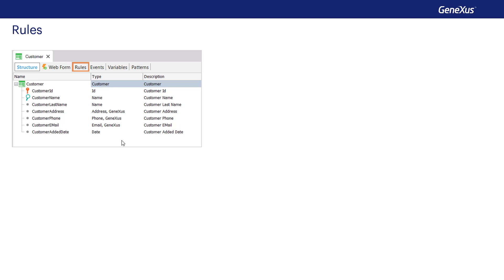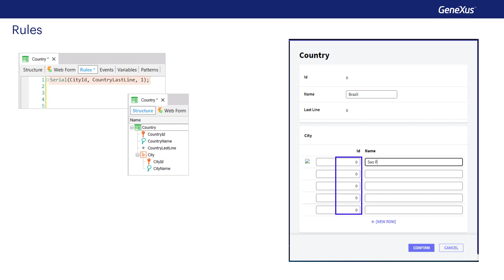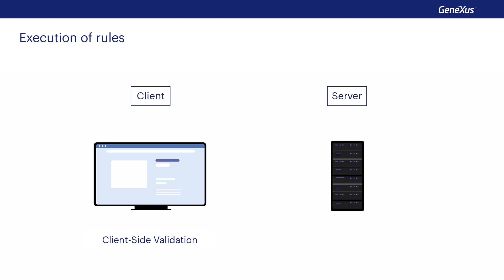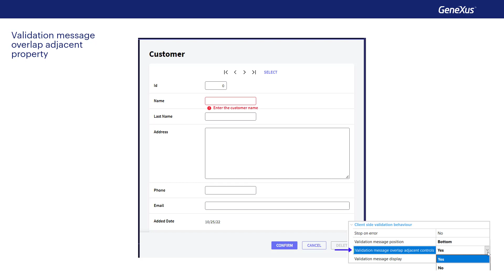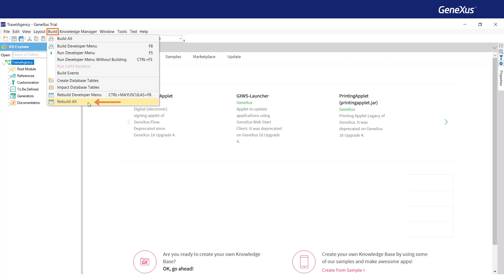Rules: Review and Client Side Validation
Short review of the CORE course topics and customization of the rules' behavior.